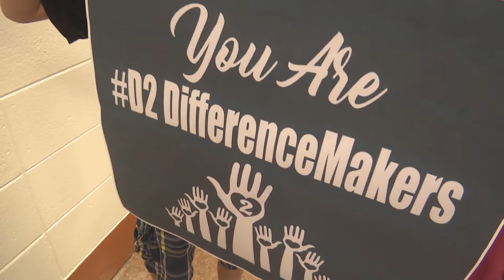D2's Principals are Difference Makers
Mayo Elementary School's Cassandra Davis is wonderful representative of the caring Principals we have in D2; that's why she was recognized as the D2DifferenceMaker of the week! Today we celebrated not only Mrs. Davis but all of our District's outstanding School Leaders!